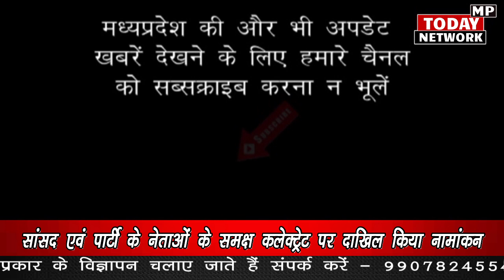बीजेपी के ग्वालियर ग्रामीण से प्रत्याशी भारत सिंह कुशवाहा ने सांसद की मौजूदगी में भरा नामांकन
BJP Gwalior Rural candidate Bharat Singh Kushwaha filed nomination in the presence of MP.